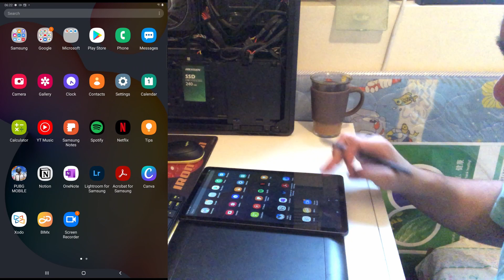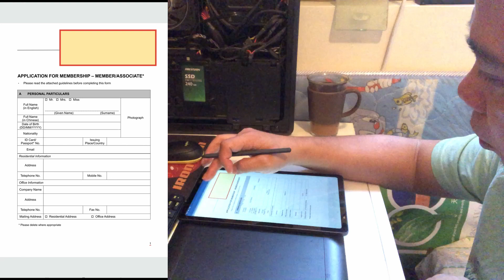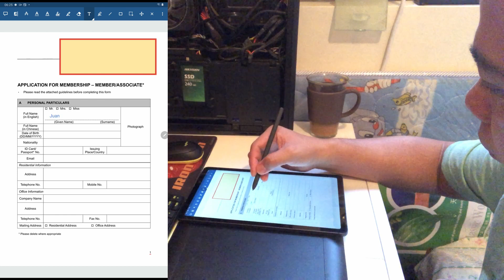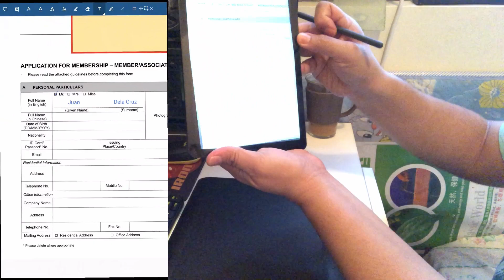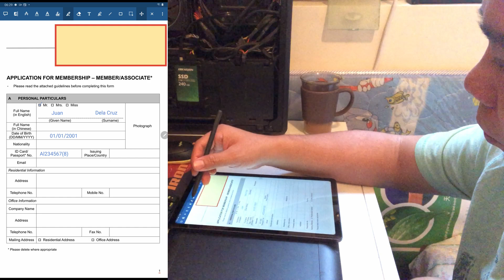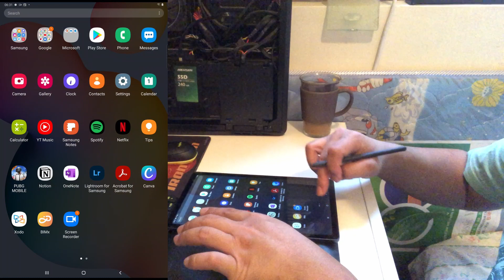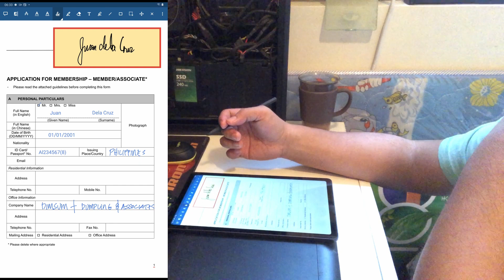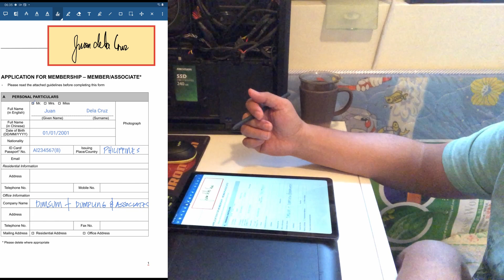Samsung Galaxy Tab S6 Lite | How to fill-up PDF docs using Xodo | TeachMeHowToLordi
This video shows how to use the PDF editor called XODO to input/fill-up PDF docs directly on the Samsung Galaxy Tab S6 Lite using the S pen.